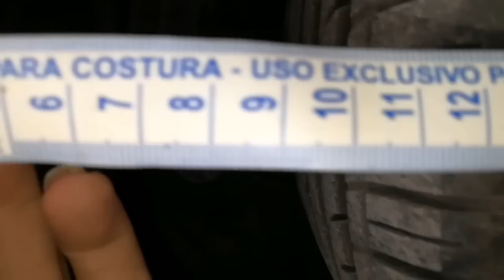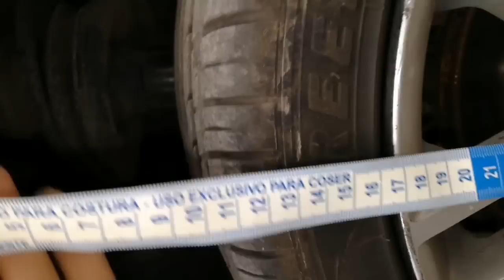Colocar a suspensão de rosca no palio eu mesmo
ACOMPANHA A GENTE TBM NO FACEBOOK , WHATSAPP , YOUTUBE , INSTAGRAM

Zap
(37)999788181